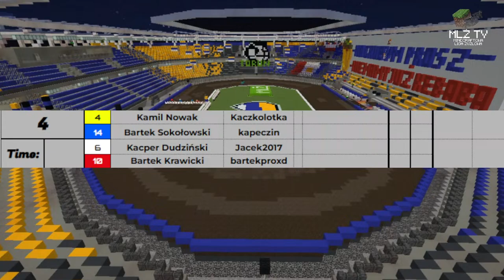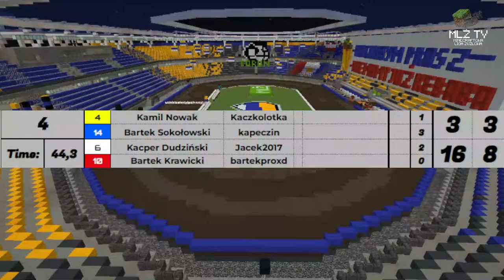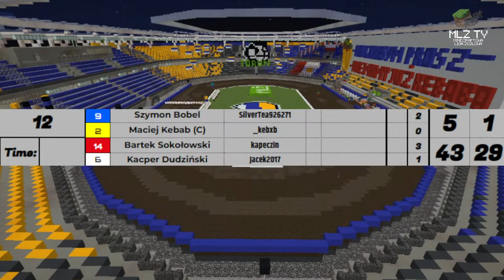Apator Toruń vs Wybrzeże Gdańsk - Live - Minecraftowa Liga Żużlowa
Chcesz jeździć w naszej lidze, lub oglądać mecze na żywo z trybun ❓
Zapraszamy na naszego Discorda ❗️⬇️

Wpadnij również na Oficjalne Profile Social Media MLŻ 💚